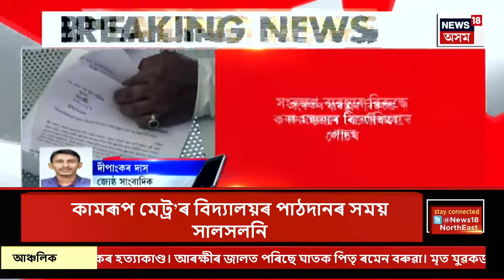CITY NEWS | খবৰ মহানগৰৰ : হোজাই আৰক্ষী থানাতো ৰাহুল গান্ধীৰ বিৰুদ্ধে দাখিল এজাহাৰ | Rahul gandhi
CITY NEWS | খবৰ মহানগৰৰ | হোজাই আৰক্ষী থানাতো ৰাহুল গান্ধীৰ বিৰুদ্ধে দাখিল এজাহাৰ
0:00 Intro
2:50 কামৰূপ মেট্ৰ’ৰ বিদ্যালয়ৰ পাঠদানৰ সময় সালসলনি